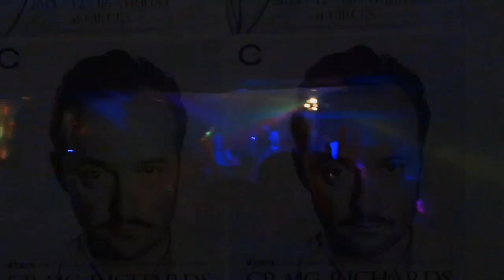My Movie 1